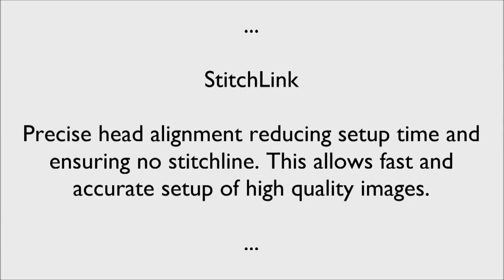디지털 컬러 라벨 프레스 도미노 N600i의 StickLink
도미노 디지털 라벨 프레스 N600i 의 StitchLink 기술
모든 산업용 잉크젯 솔루션들은 프린트 이미지에 선이나 공간이 생기지 않도록 멀티 헤드가 정확한 위치에 오는 능력을 가지고 있어야만 합니다.

도미노 i-Tech Stitch Link의 마이크로 모터 컨트롤러 기술은 쉽고 정확하게 멀티헤드를 정확한 위치에 자동으로 맞추어 주어 하얀색의 stick 라인 하나없이 고품질의 프린트를 가능하게 해줍니다.